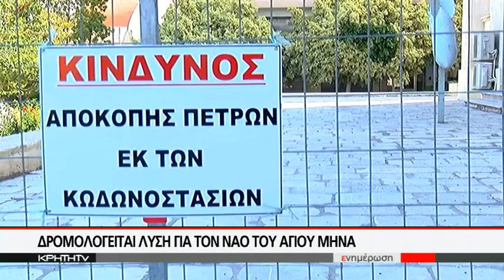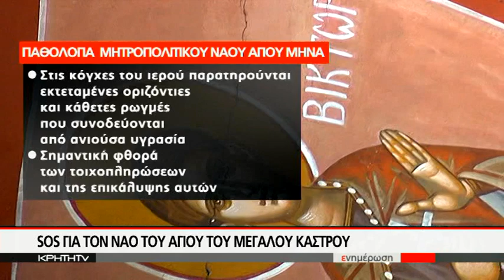Δρομολογείται λύση για τον Ναό του Αγίου Μηνά